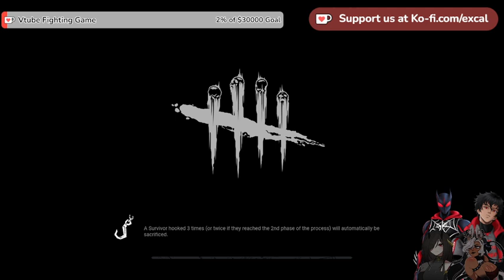Hooky McSchnooky escapin from the giant; Dead By Daylight;